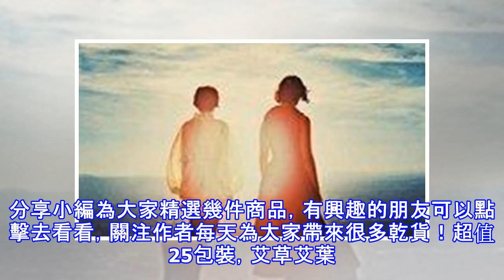對比起，在昨天的這個節日里，我還是失眠了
感覺挺抱歉的，在昨天這個一年一度最應該睡好覺的「世界睡眠日」，我還是失眠了！什麼是失眠？如何判定我們是否是失眠者？隨著整個社會節奏的加快，城市群體的經濟生活壓力不斷增大，我們說的失眠也早已不是簡單的「睡著」和「睡不著」就能區分開來假如你已經開始準備入睡休息，從你躺到床上開始，30分鐘以內無法入睡，對不起，我想你是失眠了；假如你的睡眠時間很長，自我感覺很不錯，但是醒來時仍然覺得身體無力，疲勞感未消，請原諒，你也被納入了失眠者行列；又或者，睡著了，但處於淺睡眠狀態，一點動靜就能將你從睡夢中拉出；或者早上天未亮，凌晨醒來后就再也無法入睡，很抱歉，但你確實失眠了我們每個人在社會上扮演著不同的角色，而每...